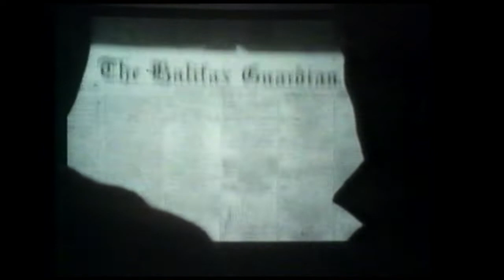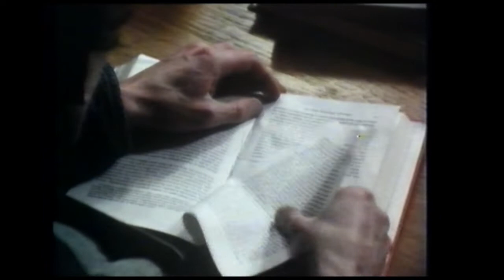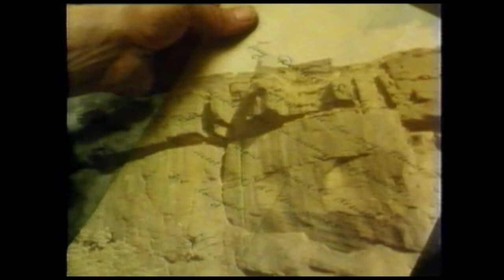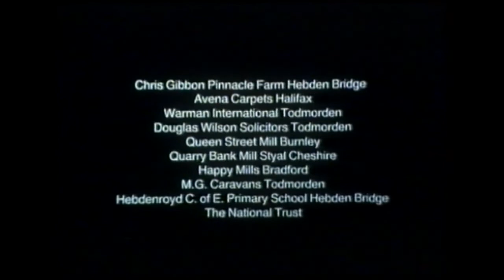Back of Beyond, directed by Steve Dixon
Back of Beyond (1987) is an original 16mm film drama shot around Hebden Bridge in West Yorkshire, UK. It interweaves suspenseful contemporary and Victorian storylines. Created by the Calderdale Community Film Project, a film training and production initiative, it combines professional and non-professional actors and crew:

Cast:
Steve:  Glenn Cunningham
Liz:  Gaynor Smith
Vicky:  Josie Rutherford
Sarah:  Susan Kelly
Thomas:  Julian Haw
Policeman/Alfred:  Mike Adams
Doctor Austin:  Rob Garrett
Librarian:  Georgiana Dupree